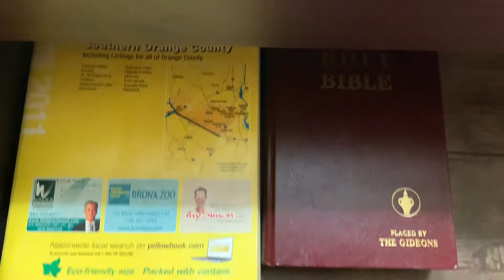ПОЕЗДКА В BEAR MOUNTAIN STATE PARK, NY. ЧАСТЬ 1.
Поездка на Медвежью гору во время карантина. Мотель. Вечерняя прогулка.